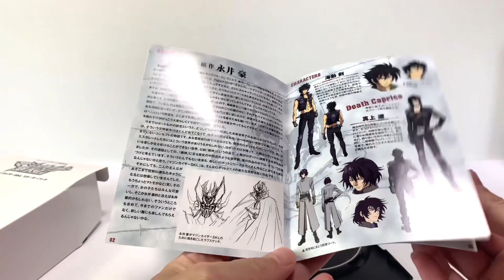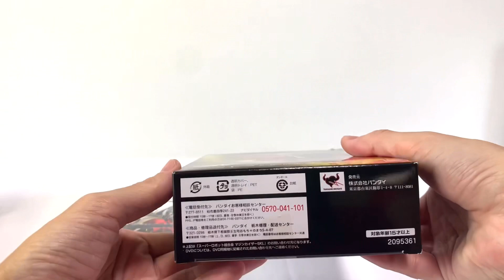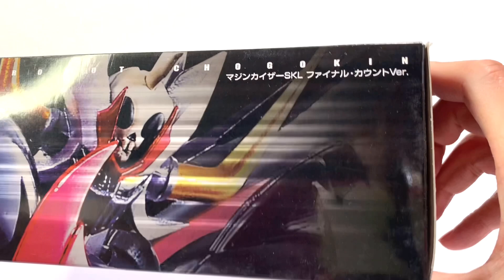【遂に超合金魂化❗️】『マジンカイザーSKL』はこんなロボット⭐️ / スーパーロボット超合金 マジンカイザーSKL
今回は 超合金魂としての発売が決まったこちらのロボット
2011年のOVA『マジンカイザーSKL』に登場したロボット
マジンカイザーSKL
をネタにしたいと思います。

そして引っ張り出してきたアイテムは
スーパーロボット超合金のシリーズから発売されていた
3種類のアイテム⭐️

当チャンネルのトイは
基本的に倉庫で長年ほったらかしていた物ばかりですので、
商品状態についてはお見苦しい箇所が多いかと思います。
そのへんには無頓着なチャンネルですのでご了承ください。
新品完品状態が気になる方はネットなどで各商品のページを検索して頂けたらと思います。

この作品　ご存じない方でもどうぞご遠慮なく一緒に浸っていってください。